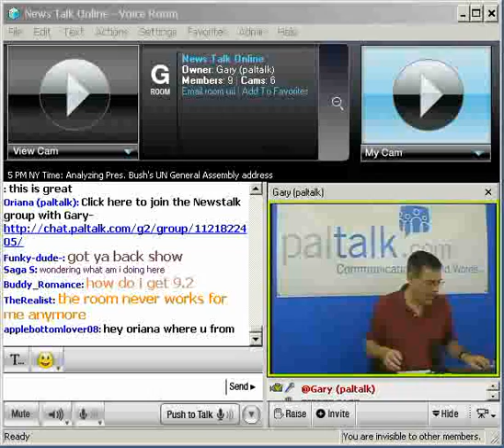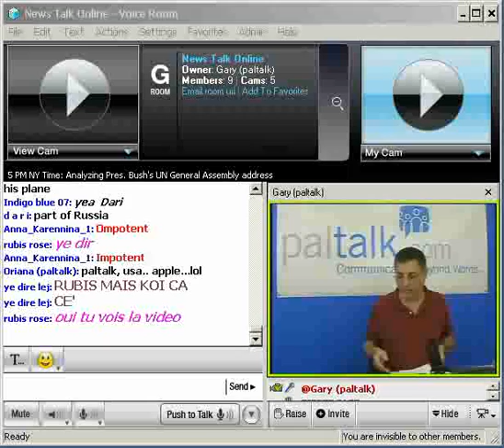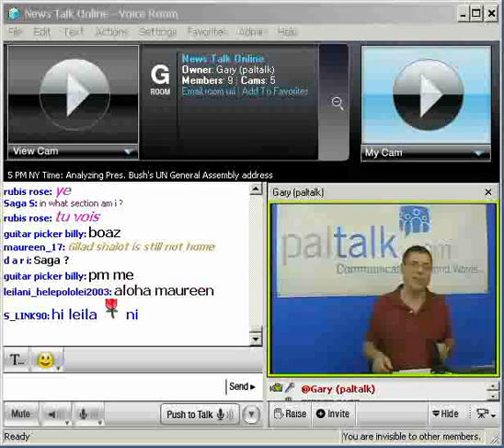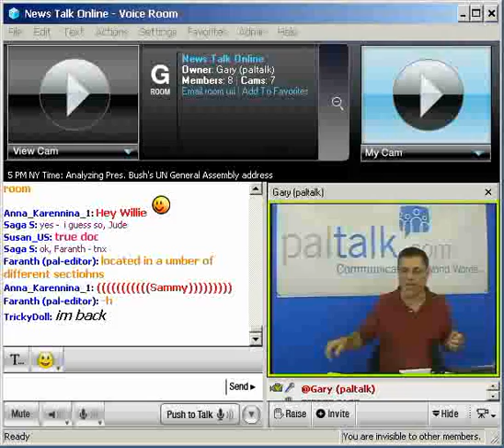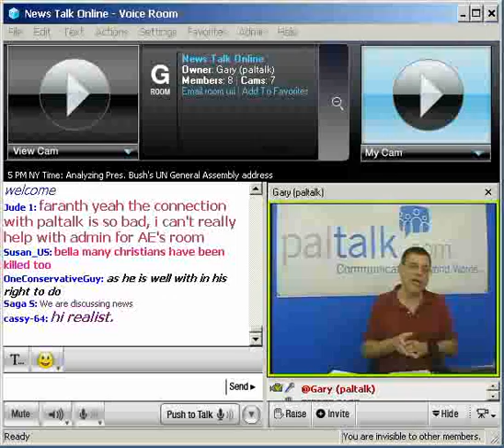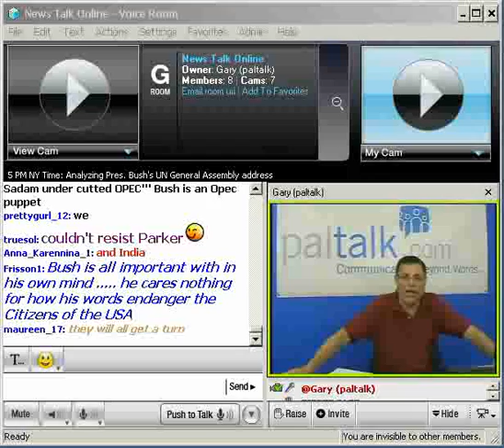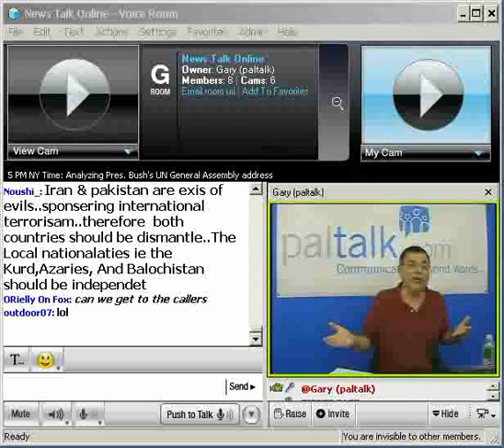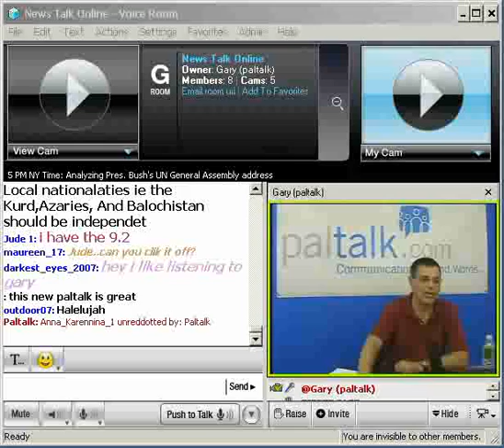Paltak News: Gary Baumgarten Talks about Iran and the UN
Gary Baumgarten, host of News Talk Online on Paltalk.com talks about Iran and President Bush's address to the UN.